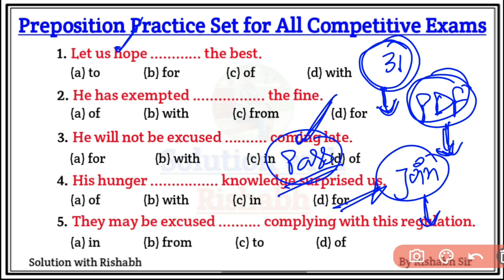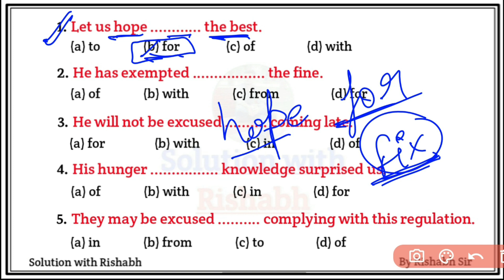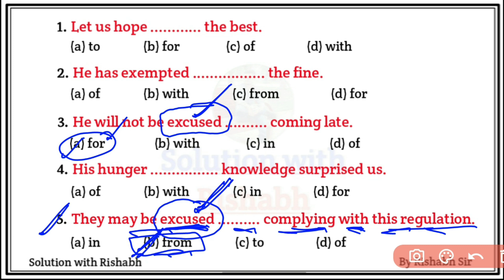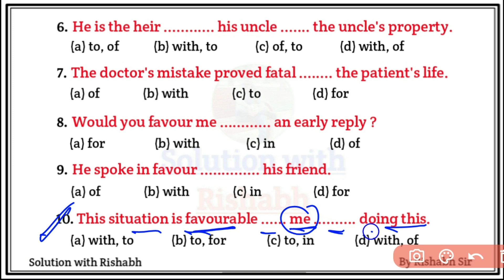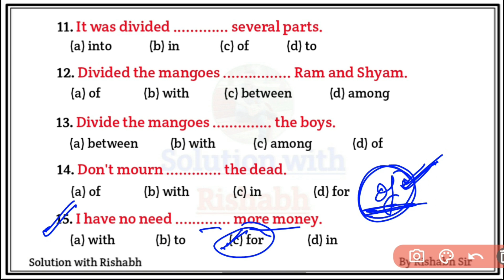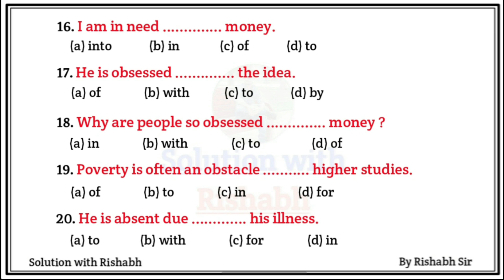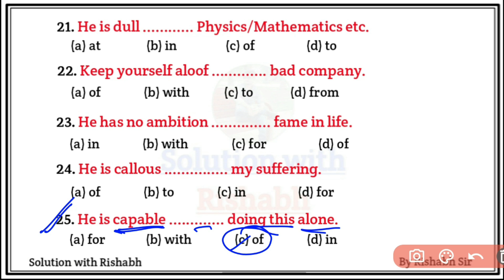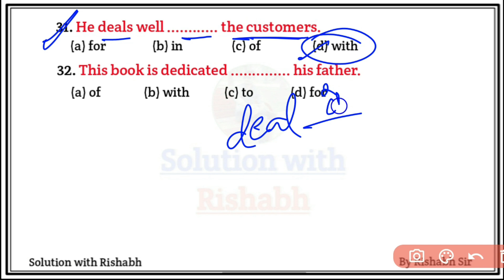Preposition objective questions Practice set | Preposition exercise in English grammar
Preposition objective questions Practice set | Preposition exercise in English grammar | Preposition practice set by Rishabh Sir
Part-27

Covered Topic-
1. Preposition objective questions
2. Preposition practice set in English grammar
3. Preposition exercise in English grammar
4. Preposition of place exercises
5. preposition error correction exercises
6. preposition practice set exercises
7. Preposition exercise in english
8. preposition of place exercises
9. preposition error correction exercises
10. preposition exercises by rishabh sir
11. Preposition exercise in english
12. preposition with wh questions
13. some questions of preposition
14. preposition quiz questions and answers
15. preposition questions set
16. preposition questions for air force
solutionwithrishabh

🇮🇳 Jai hind 🇮🇳